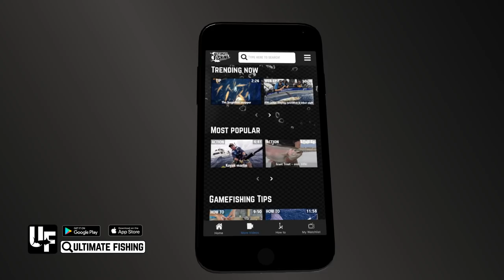Kingfish: How to Catch, Care & Prepare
Kingfish are a great table fish, but you should respect the fish at every step of the process to ensure its eating quality is kept at its best.